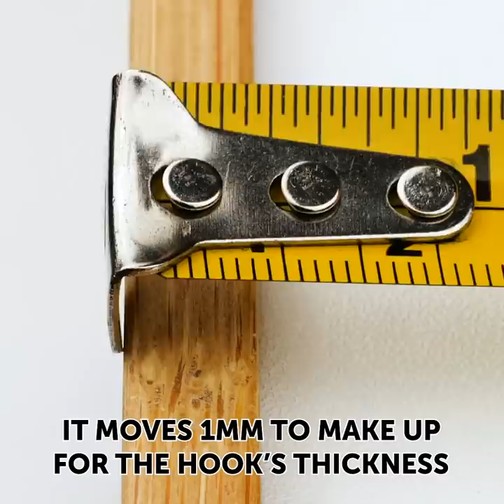You Didn’t Even Know It Works This Way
TIMESTAMPS:
00:04 Everyday life hacks
00:29 How to cut cheese
01:25 Butter slices hack
01:38 Fast potato chips